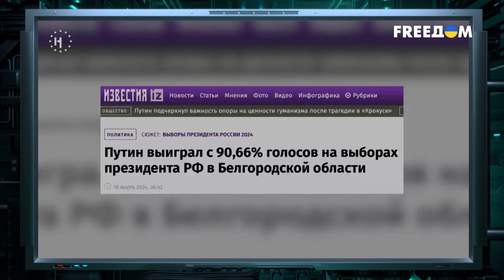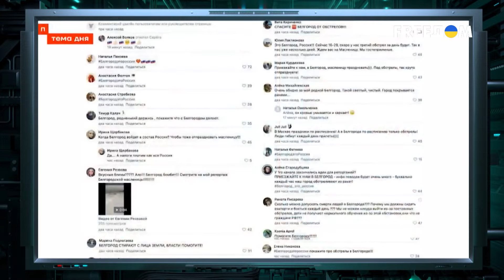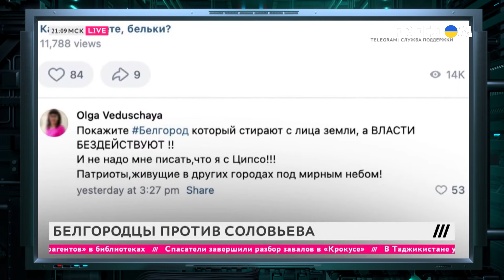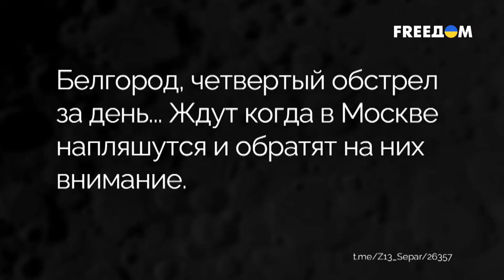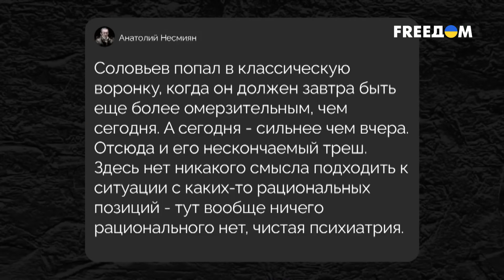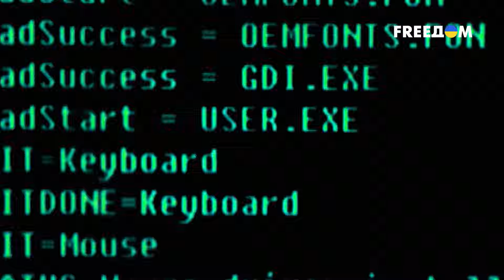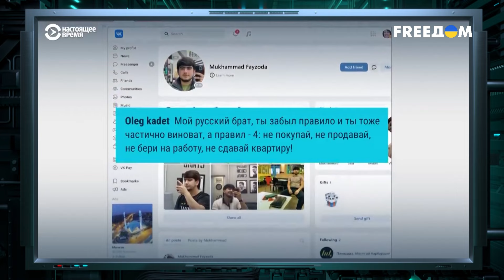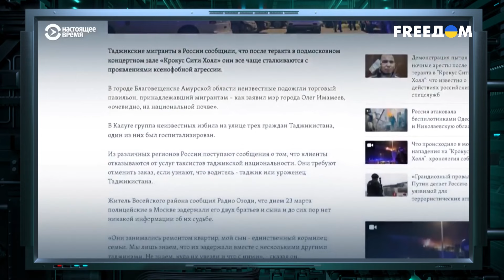💥 Белгород БОМБЯТ – Кремлю наплевать! Россиянам придется страдать МОЛЧА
Жизнь в Белгородской области заиграла яркими красками: каждый день звучат сирены и громкие взрывы, а продукты первой необходимости исчезают из магазинов. Жители города воют о помощи, но Кремлю, кажется, не до них – Путин занят "многоходовочками". Федеральные каналы также проглотили язык, поэтому россиянам приходится молча страдать во имя "высших целей" руководства страны.  Детальнее смотрите в материале FREEДOM.